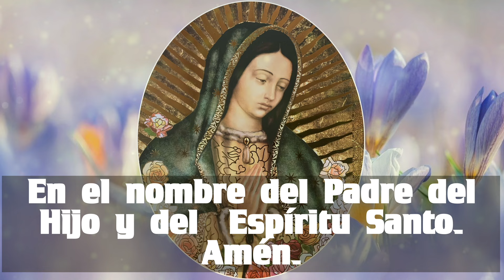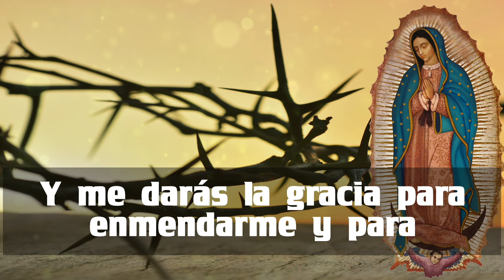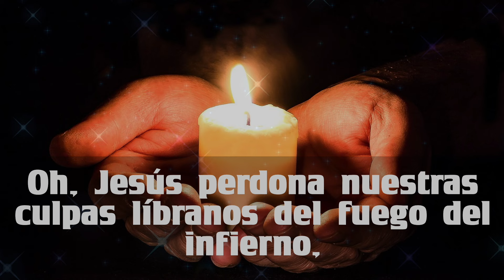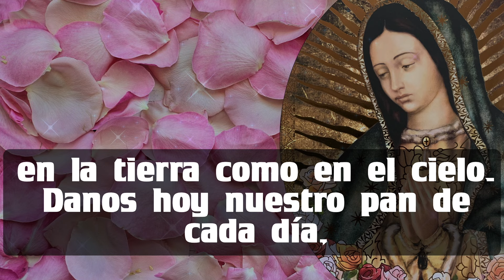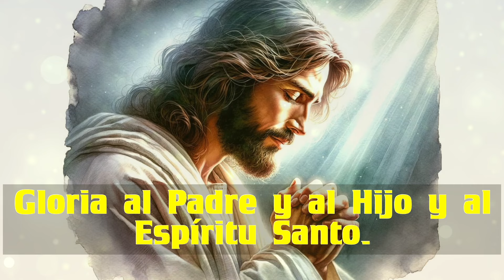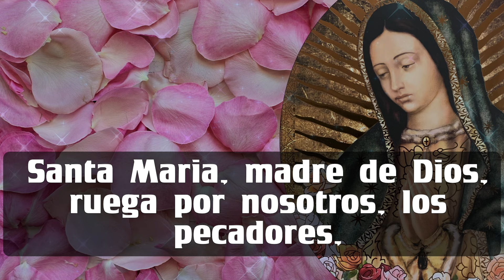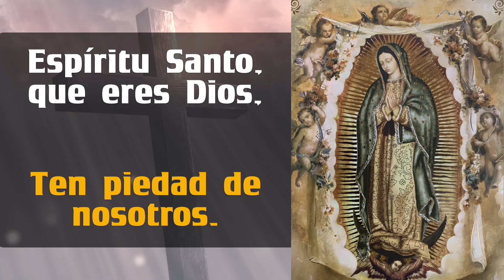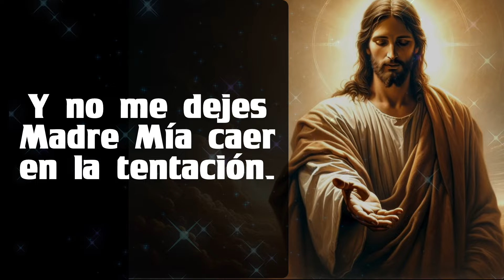EL SANTO ROSARIO ❤️❤️ de hoy SABADO 🙏🏻🙏🏻 14 de SEPTIEMBRE 💐🌹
5 minutos de ORACIÓN REZAR EL SANTO ROSARIO ❤️❤️   de hoy  SABADO 🙏🏻🙏🏻 14 de SEPTIEMBRE 💐🌹

GRACIAS !
BENDICIONES !